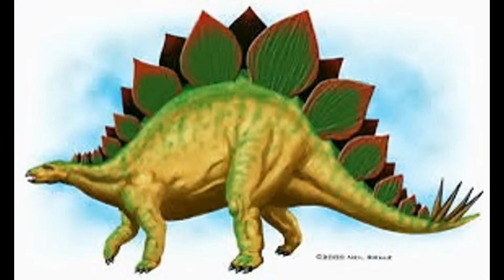My 2nd Stegosaurus Tribute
this is a tribute to the  Stegosaurus . here is some info on the Stegosaurus.

Stegosaurus (/ˌstɛɡɵˈsɔrəs/, meaning "roof lizard" or "covered lizard" in reference to its bony plates) is a genus of armored stegosaurid dinosaur. They lived during the Late Jurassic period (Kimmeridgian to early Tithonian), some 155 to 150 million years ago in what is now western North America. In 2006, a specimen of Stegosaurus was announced from Portugal, showing that they were present in Europe as well. Due to its distinctive tail spikes and plates, Stegosaurus is one of the most recognizable dinosaurs. At least three species have been identified in the upper Morrison Formation and are known from the remains of about 80 individuals.
A large, heavily built, herbivorous quadruped, Stegosaurus had a distinctive and unusual posture, with a heavily rounded back, short forelimbs, head held low to the ground and a stiffened tail held high in the air. Its array of plates and spikes has been the subject of much speculation. The spikes were most likely used for defense, while the plates have also been proposed as a defensive mechanism, as well as having display and thermoregulatory functions. Stegosaurus had a relatively low brain-to-body mass ratio. It had a short neck and small head, meaning it most likely ate low-lying bushes and shrubs. It was the largest of all the stegosaurians (bigger than genera such as Kentrosaurus and Huayangosaurus) and, although roughly bus-sized, it nonetheless shared many anatomical features (including the tail spines and plates) with the other stegosaurian genera.

i do own the pics but not the music